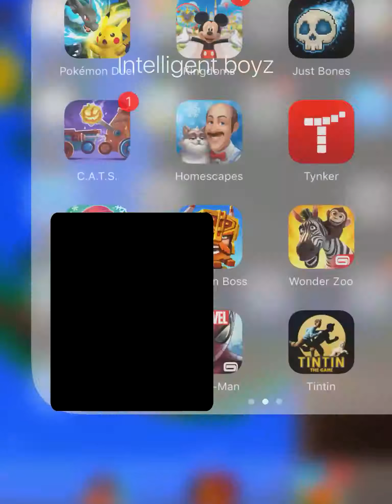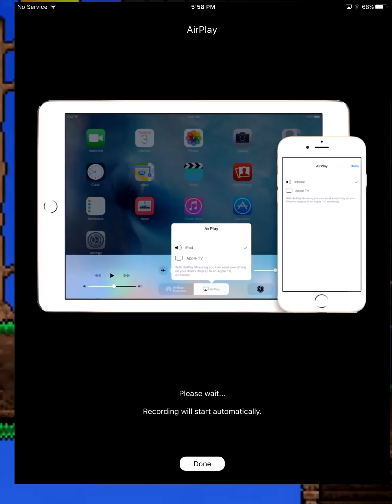Clash Royale-savage team mate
In this video we play clash Royale